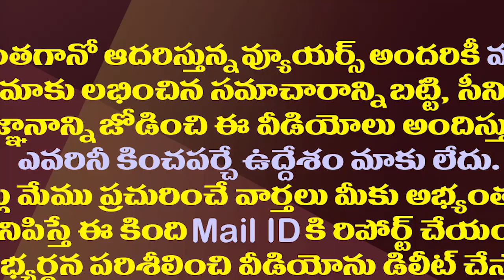మూడు రాజధానులపై జగన్ మరోసారి క్లారిటీ..ఏం చెప్పారంటే?| YS Jagan Clarity On AP Three Capitals Bill